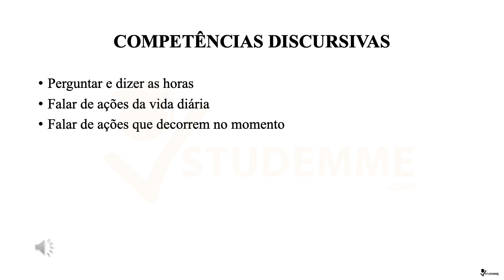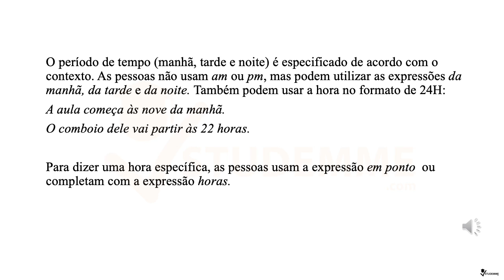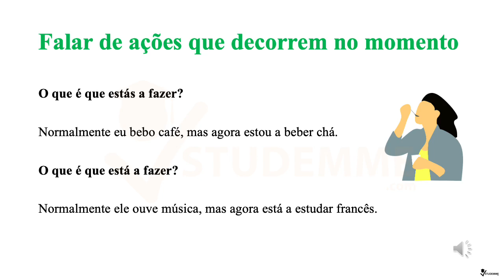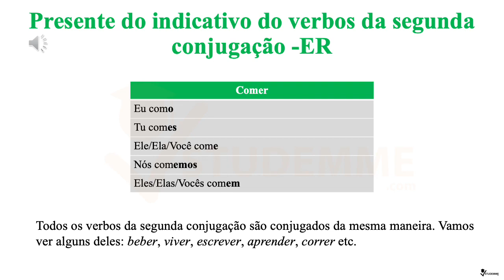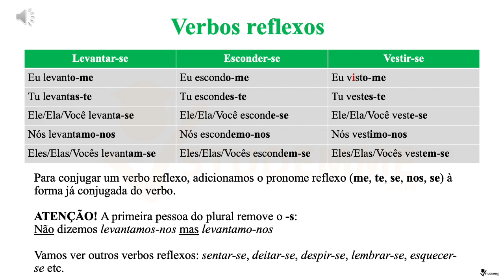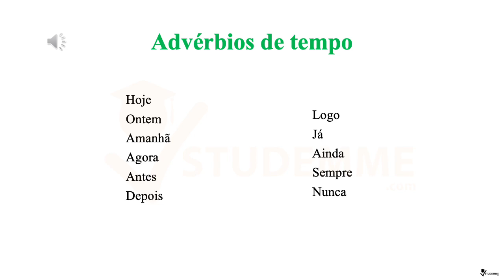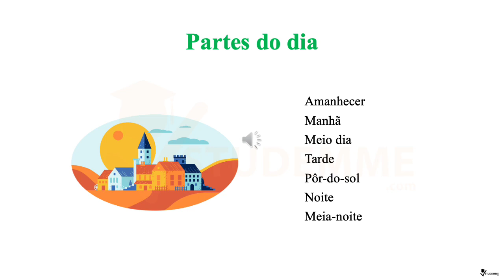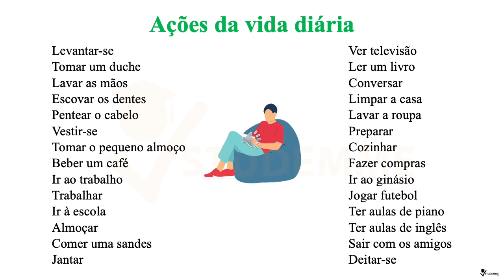CORSO DI LINGUA PORTOGHESE LIVELLO BASE | Atividades diárias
Vuoi imparare la lingua portoghese? Impara il portoghese livello base con questo video corso completamente gratuito!

Se il corso ti è stato utile, premia il creatore con una piccola donazione

La tua donazione ci permetterà di lasciare completamente gratuiti tutti i nostri corsi ed incentiverà altri insegnante a creare nuovi.

📲 Vuoi guadagnare anche te da ogni esame universitario che studi? Inviaci la tua spiegazione e guadagna dal tuo studio grazie al nostro canale, scopri come visitando questo ℹ️ℹ️ℹ️ℹ️ℹ️ℹ️